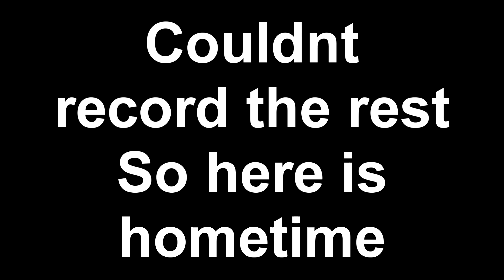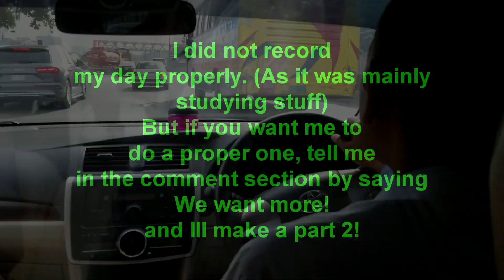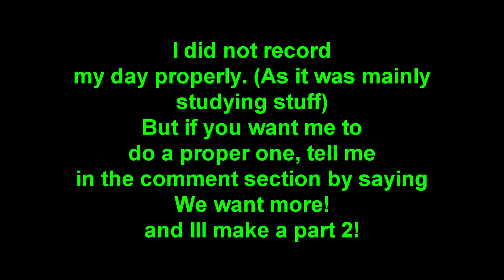Day in the life: School in Bangladesh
I recorded some of my day at my school in Dhaka. I had fun doing it, but I didn't get much footage. If you guys want me to do this again and get more footage, please tell me so in the comment section. I just need the permission of putting all these people in my video, to record more often. I also worked quite hard on the thumbnail so I would love feedback on that as well.